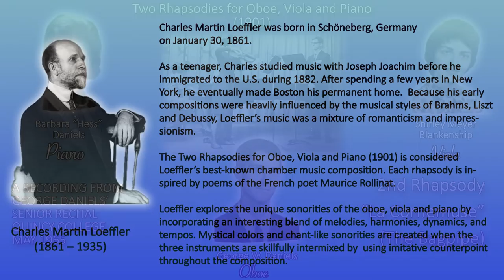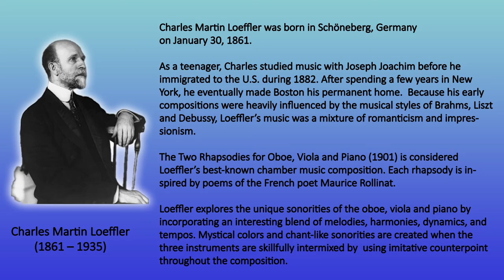George Daniels Quincy College Senior Recital Performing Rhapsody La Cornemuse The Bagpipe - May 1965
A RECORDING FROM GEORGE DANIELS’ SENIOR RECITAL QUINCY COLLEGE MAY 1965.
Two Rhapsodies for Oboe, Viola and Piano (1901)
Rhapsody 2 - Rhapsody La Cornemuse”(The Bagpipe)

Piano - Barbara (Hess) Daniels
Oboe - George W. Daniels
Viola - Shirley Meyer Blankenship